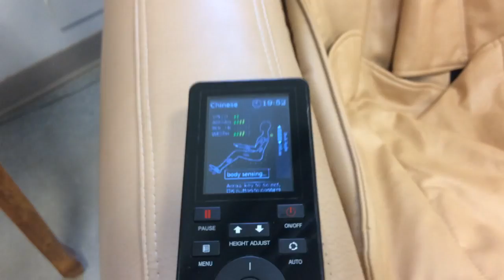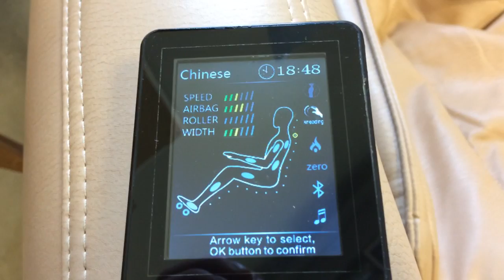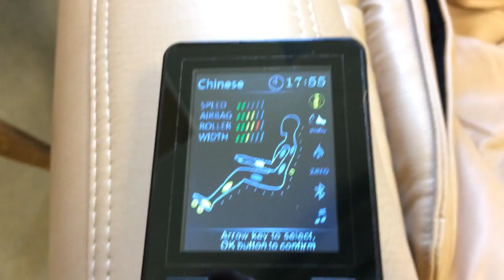Unused DLA02 Luxury Massage Chair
Closing October 25th @ Noon